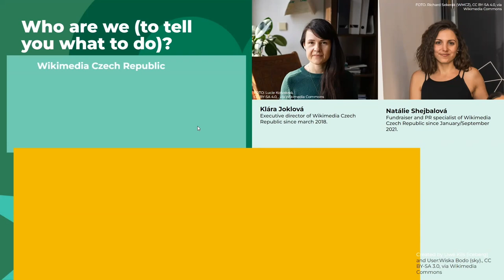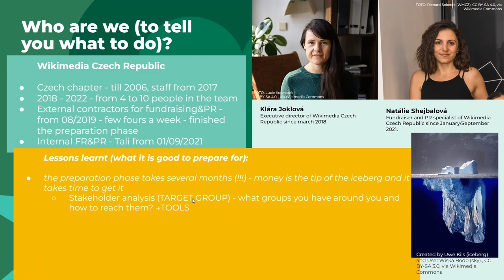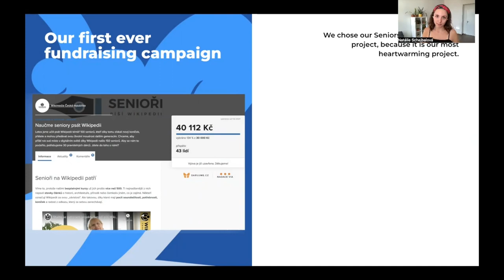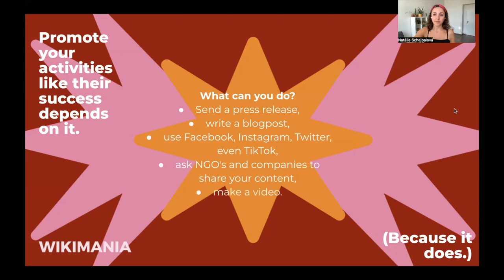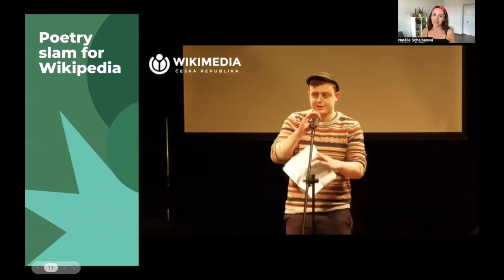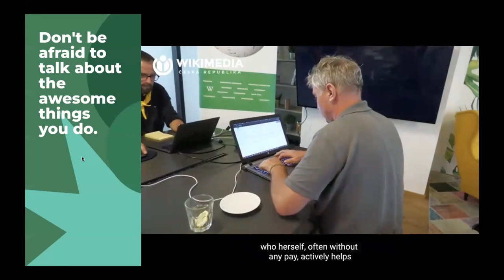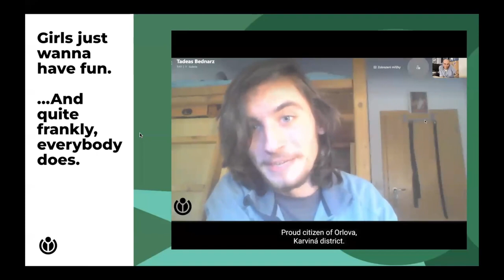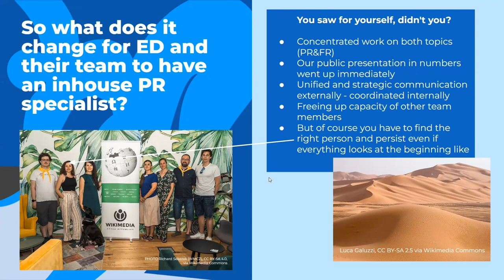How to promote your activities and why having a PR and fundraising specialist makes sense